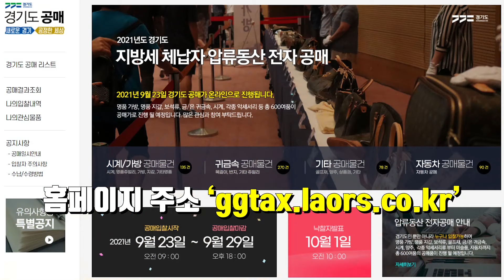충격 🚨 히치콕, 별로 좋은 감독은 아냐(?) 그래도 싸이코는 최고(!)ㅣ#전찬일영화평론가ㅣ#전자공매ㅣ#경기호황쇼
전찬일 영화평론가의 추천, 영화 VS 영화!
📌 아이언맨 VS OOO?
📌 나이트 메어 VS OOO?
📌 냉정과 열정사이 VS OOO?

영화평론계의 화석, 암모나이트
전찬일 평론가가 추천하는 영화 ‘라스트 홈’
서브프라임 모기지 사태를 피해자 입장에서 극화해
현재 한국의 부동산 문제를 생각해볼 수 있는 영화!

👉 2021 경기도 지방세 체납자 압류동산 온라인 전자 공매
- 공매물품 : 명품 가방, 지갑, 외제차, 귀금속, 골프채, 미술품 등 600여 점
- 입찰마감 : ~ 9월 29일(수) 18시
- 낙찰자 발표 : 10/1(금) 10:00